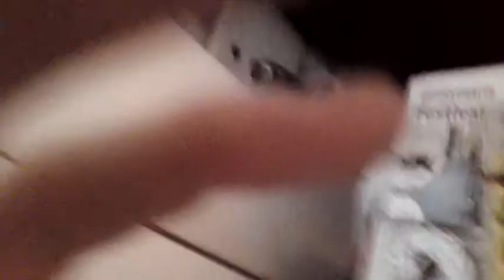Enviroment & The Truth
Wierd Glowing Clouds, Persisting Whatever Trails, Aerosols left in the skies & Any Other related Atmospheric Anomalies.